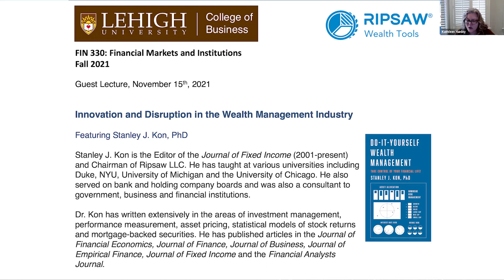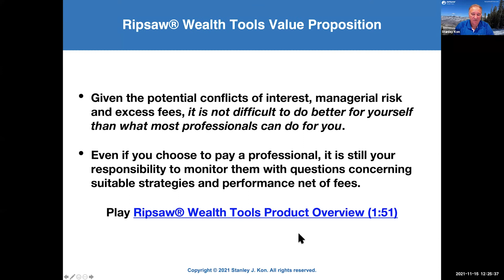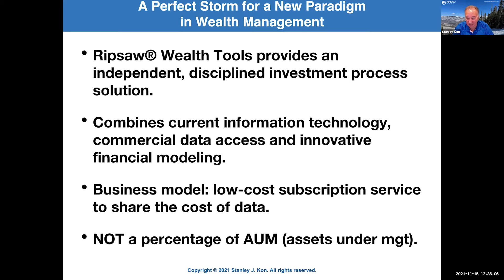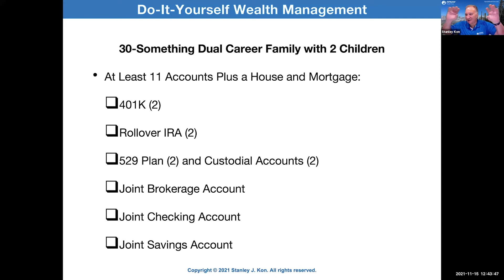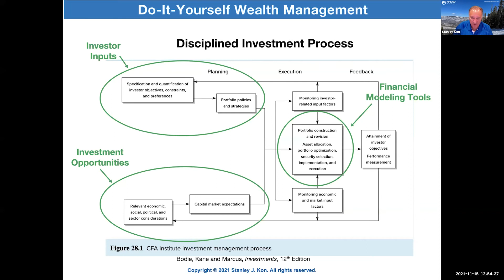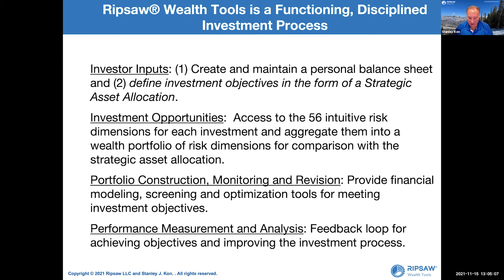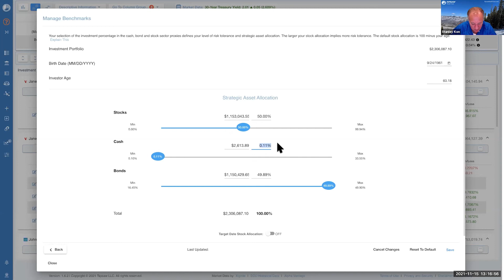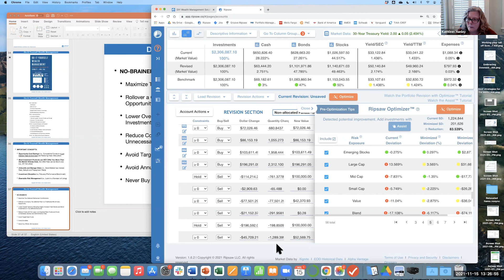Guest Lecture at Lehigh University on Wealth Management with Ripsaw Chairman Stanley J. Kon, PhD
FIN 330: Financial Markets and Institutions
Fall 2021

Guest Lecture, November 15th, 2021

Innovation and Disruption in the Wealth Management Industry

Featuring Stanley J. Kon, PhD

Stanley J. Kon is the Editor of the Journal of Fixed Income (2001-present) and Chairman of Ripsaw LLC. He has taught at various universities including Duke, NYU, University of Michigan and the University of Chicago. He also served on bank and holding company boards and was also a consultant to government, business and financial institutions.

Dr. Kon has written extensively in the areas of investment wealth management, performance measurement, asset pricing, statistical models of stock returns and mortgage-backed securities. He has published articles in the Journal of Financial Economics, Journal of Finance, Journal of Business, Journal of Empirical Finance, Journal of Fixed Income and the Financial Analysts Journal.

Highlighting on Ripsaw Wealth Management Tool a personal wealth tracker.